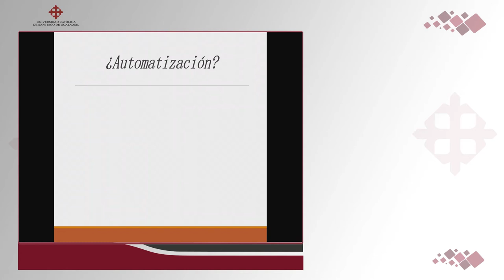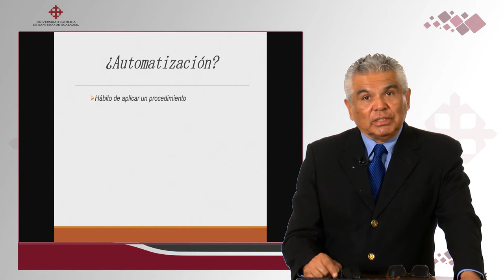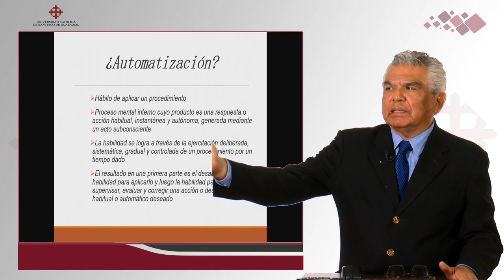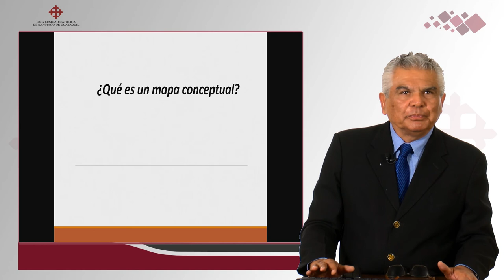Didáctica Educativa -Estructuras Mentales | DR. ROBERTO BRIONES